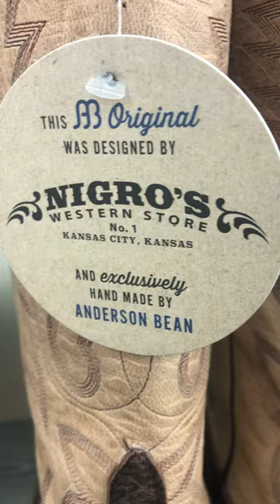EXCLUSIVES... 🔥🔥🔥 shorts style fashion shopping luxury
Nigro's Western Store EXCLUSIVE ANDERSON BEAN Boots. Which would you pick?